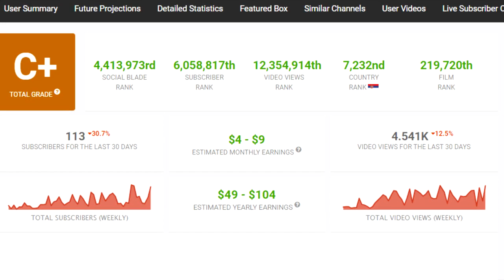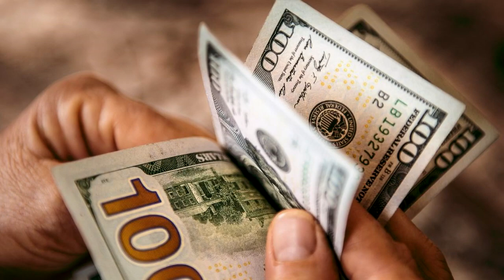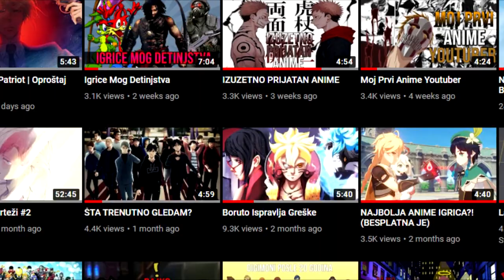Da li Možete Zaraditi Kao ANIME YOUTUBER?